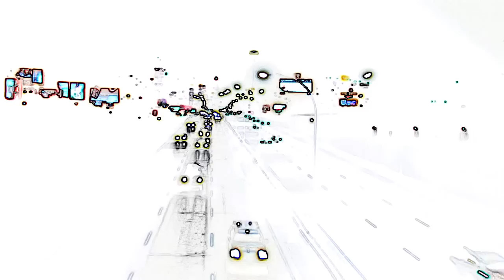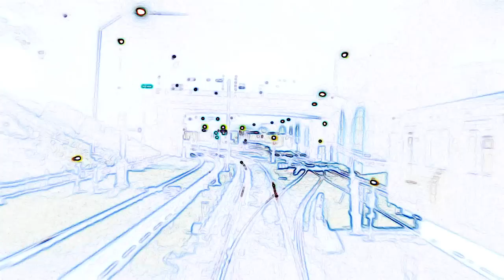Almost Died ERE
Almost Died was an improvised jam recorded in one take with no overdubs.  Bryan asked for something 'spy'.  Dan started the riff. Ken jumped in.  Mike was taking a leak but brought the low-end growl about 2 minutes into the jam.  Some editing and voila.  We have 300 songs. But this is our first video.  Enjoy!